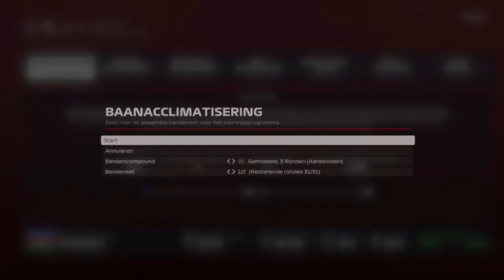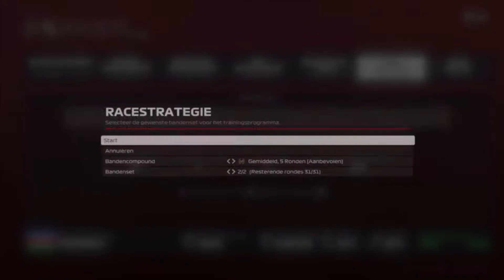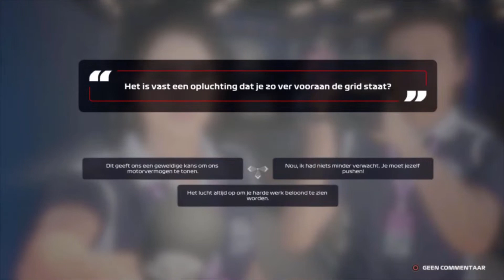We kunnen het gevecht aan met Verstappen! - F1 2020 My Team Career Mode #8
✔ fijn dat je hebt gekeken naar: We kunnen het gevecht aan met Verstappen! - F1 2020 My Team Career Mode #8